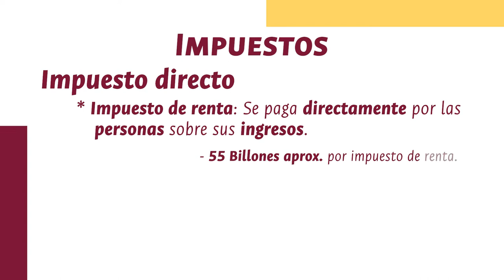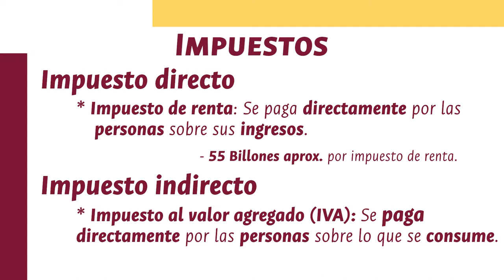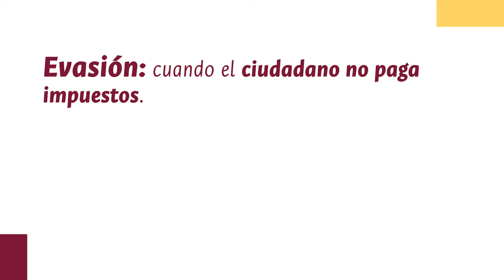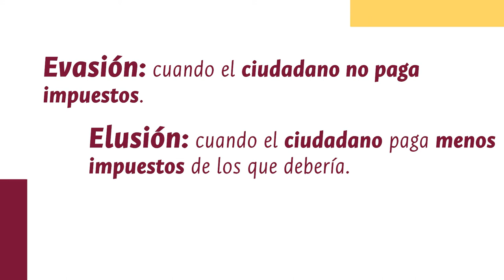¿Qué tienen que ver las elecciones con los impuestos?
Expertos de la UNColombia nos explican lo que debemos saber sobre la relación de nuestro voto con los impuestos, los tributos que hay en Colombia y cómo afectan su bolsillo